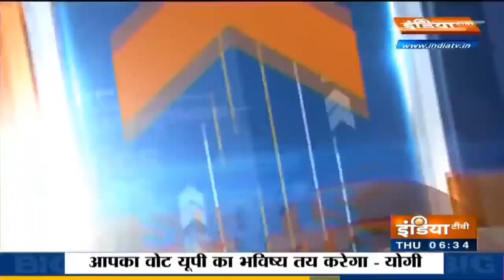Super 100: आज दिनभर की 100 बड़ी ख़बरें | Top 100 Headlines This Morning | February 10, 2022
Super 100: आज दिनभर की 100 बड़ी ख़बरें | Top 100 Headlines This Morning |